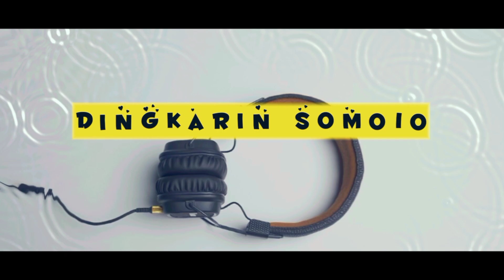Noko Rooba rodika dingkarin Somoio//garo song music video//Rowe marak